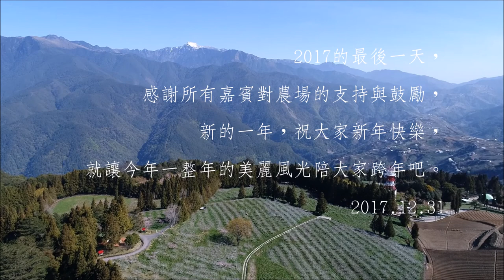20171231 2017回顧